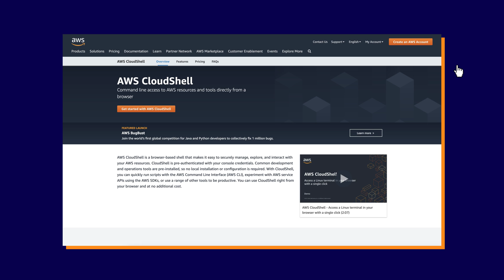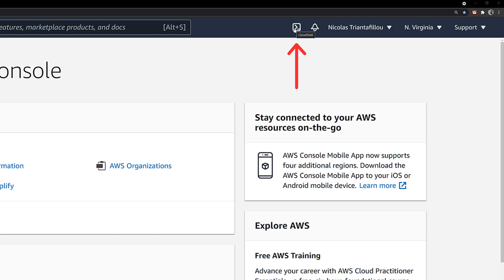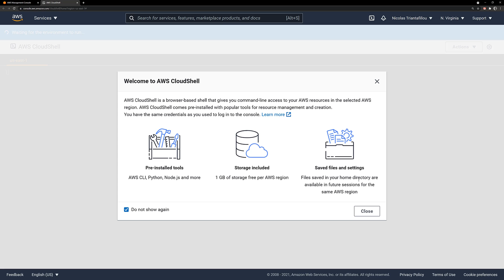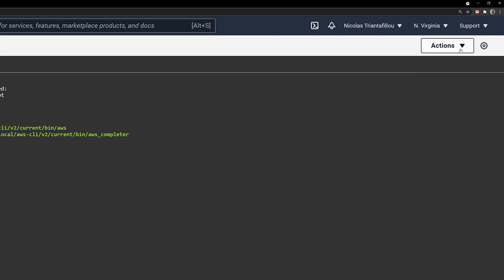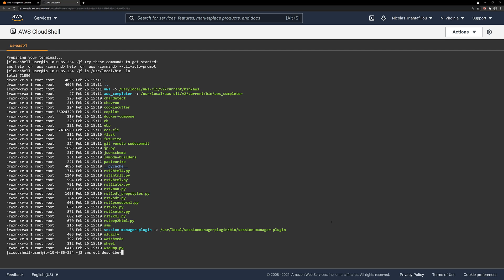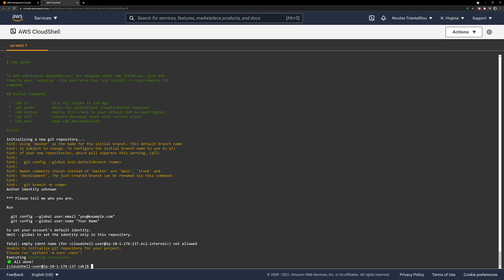How to use AWS CloudShell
Setting up an environment to use the AWS command-line tools can take a lot of time, and you may even cost money to run a Linux virtual machine for shell experience. AWS has made this process considerably easier, with AWS CloudShell. In this ACG Fundamental, learn how to use one of AWS's most popular and flexible tools CloudShell. Cloud Shell is flexible, pre-authenticated, browser-accessible and a great tool to manage AWS resources.

00:00 Introduction
00:38 What is CloudShell?
00:51 Why is this useful?
01:37 Using the CloudShell (demo)
05:51 Conclusion

Resources:
AWS CloudShell

AWS CloudShell command-line access to AWS resources